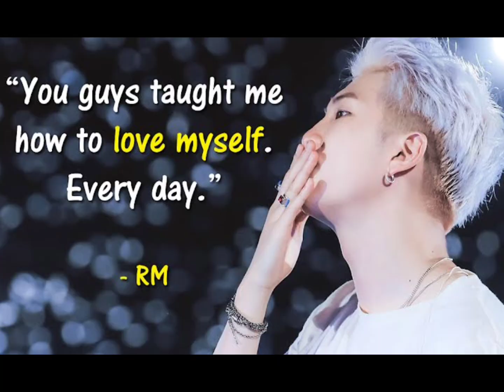BTS'র এমন কিছু গান যা অনেকের জীবন বদলে দিয়েছে | Inspiration songs from BTS | BTS's Top Songs